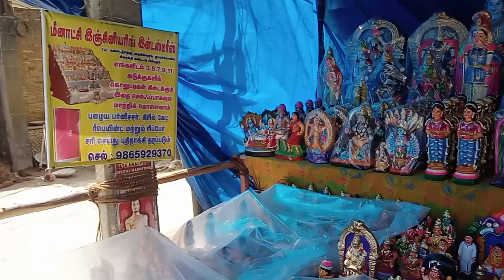A BALA GOLU BOMMAI 2024 PART 1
A.BALA GOLU BOMMAI 2024 VADIVEESWARAM NAGERCOIL KANYAKUMARI DISTRICT MOBILE # SREE KUMARAN 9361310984 BALA MURUGAN 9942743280